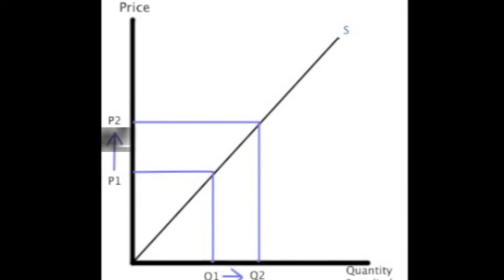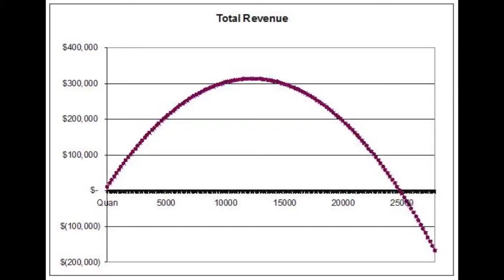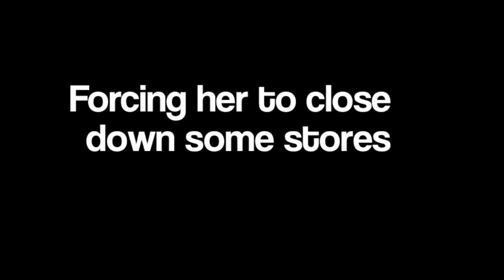Market Failure 2: Elasticity of Broccoli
An Economics Project for Elasticity of Demand.